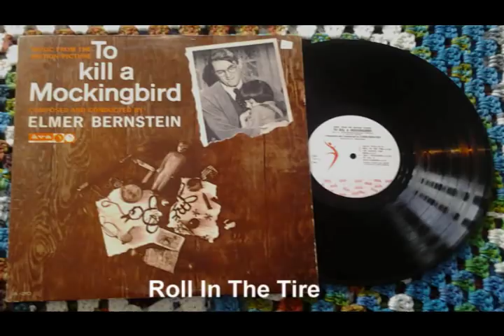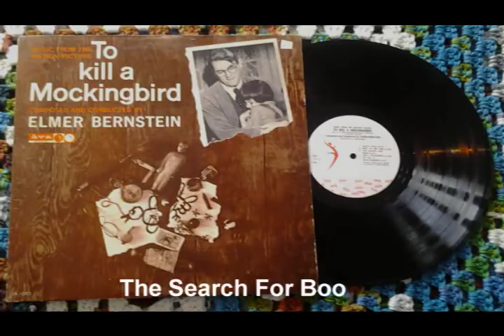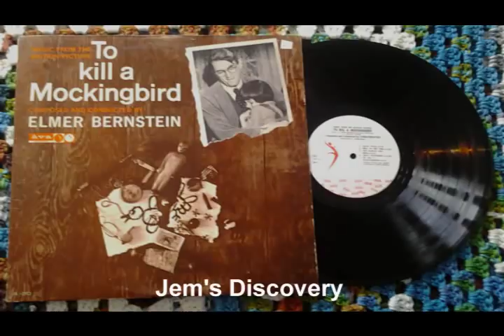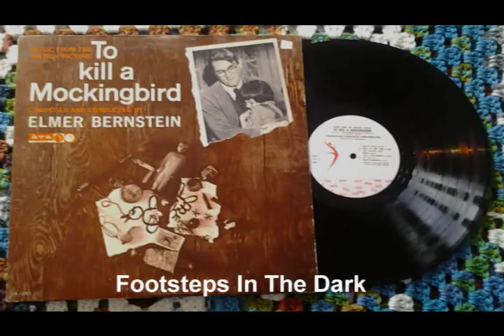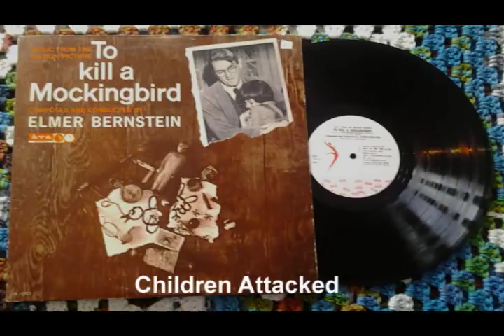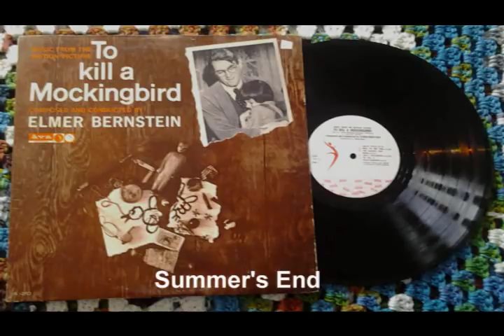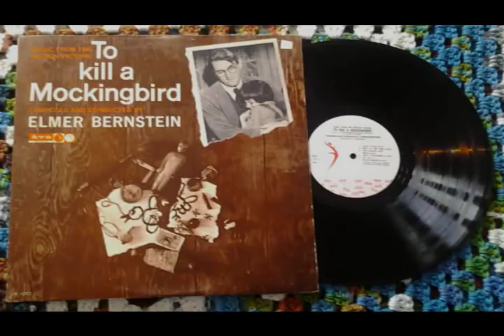To Kill A Mockingbird Full Album by Elmer Bernstein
0:00 - Main Title
2:57 - Roll In The Tire
5:06 - The Search For Boo
7:52 - Jem's Discovery
11:14 - To Kill A Mockingbird
13:20 - Tree Treasure
17:14 - Lynch Mob
20:00 - Footsteps In The Dark
22:02 - Children Attacked
24:09 - Scout & Boo
26:47 - Summer's End